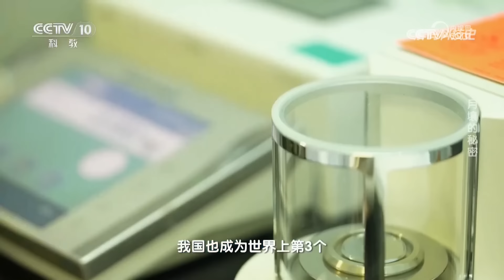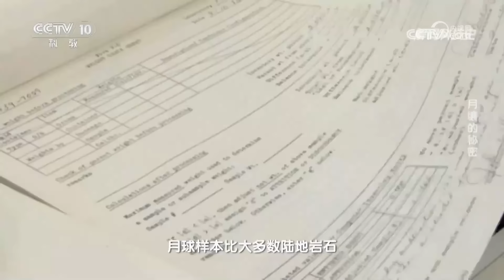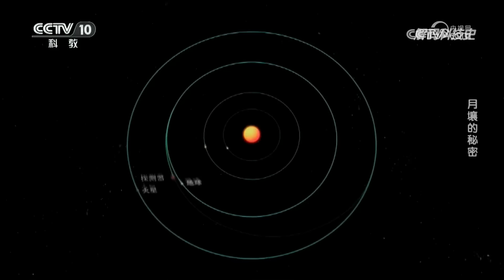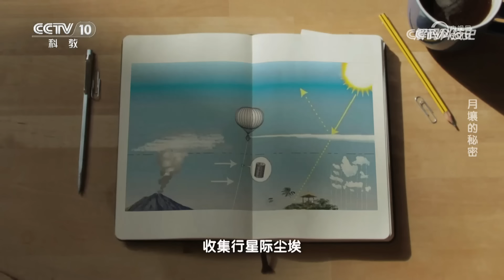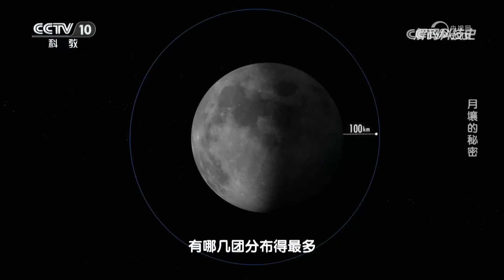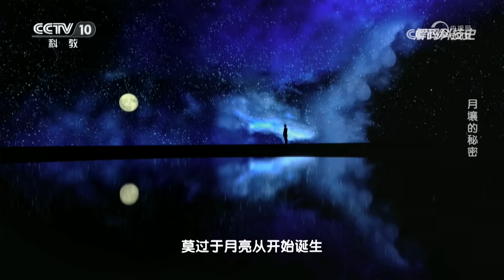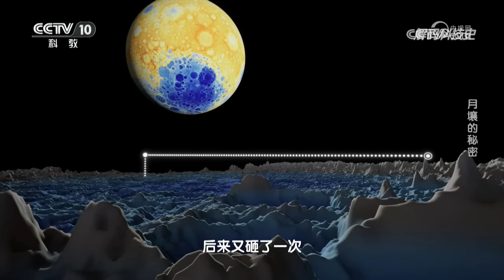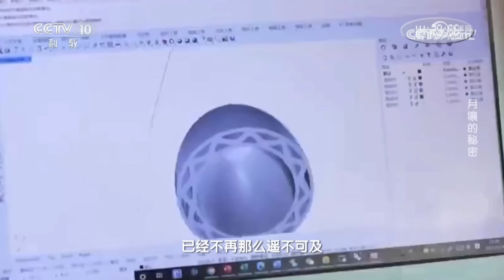月球已经“死亡” 我们为什么还要探月？嫦娥六号带回的“土特产”究竟蕴藏了哪些月球奥秘？20240720 月壤的秘密 | CCTV科教《解码科技史》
本期节目主要内容：月球，遥远而又神秘，与地球有着密切关系。为进一步了解月球，探索月球，人类想尽办法从月球获取月壤进行研究。